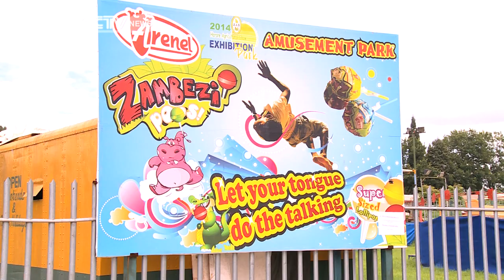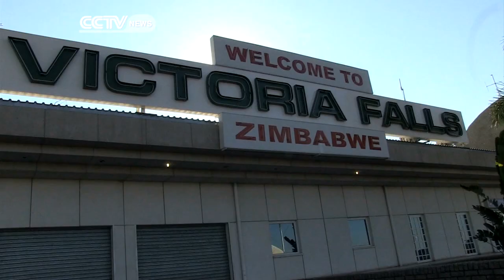Zimbabwe to Construct Africa's "Disneyland"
It's already the top destination on many "must see" lists so what could possibly be added to the Victoria Falls which already draws millions of visitors? A theme park to rival Disneyland according to the Zimbabwean tourism minister. CCTV's Farai Mwakutuya caught up with Walter Mzembi to find out more about the ambitious project